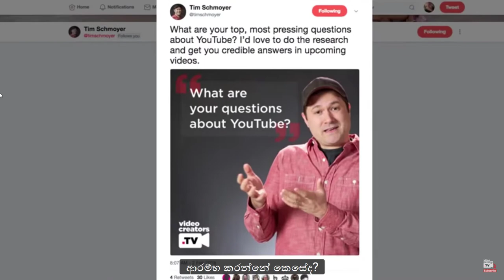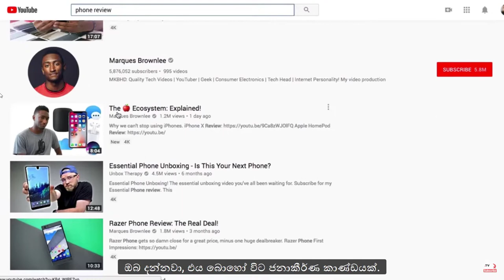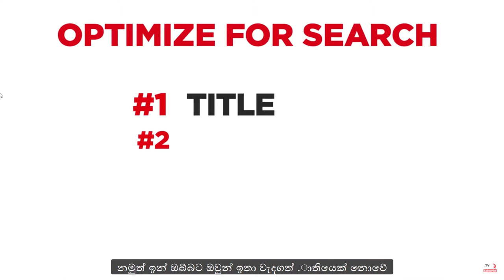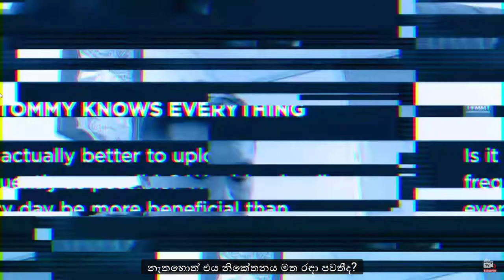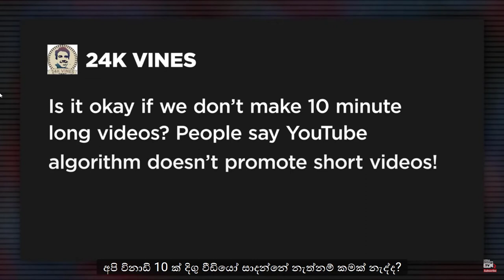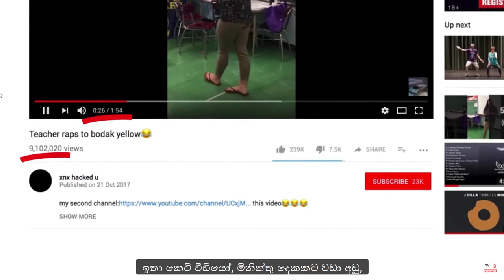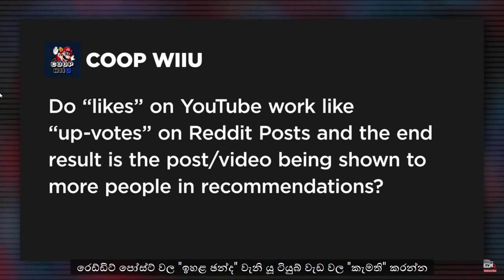How videos get discovered in YouTube Employee Shares Tips With Sinhala Subtitles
A YouTube Employee Shares Tips for Getting Discovered With Sinhala Subtitles
යූටියුබ් කොහොමද වීඩියෝ සොයා ගන්නේ යූටියුබ් හි සේවකයෙකු රහස් හෙලි කරයි.

If you want to learn how to grow your YouTube channel, get more views, more subscribers, and be discovered on YouTube overall, one of the best sources you can go to is YouTube themselves.

In this video, a YouTube employee researches the questions you submitted about ranking on YouTube, video SEO, discoverability, and other video optimization questions and gets official answers for you from YouTube.

We discuss questions like:
- How to rank your videos if you're not getting a lot of watch time.
- How to write titles, thumbnails, video descriptions, and tags.
- If "likes" on YouTube work like "up-votes" for your video.
- How does live streaming affect your channel's performance in the YouTube algorithm?
- The ideal length for a YouTube video: short or long?

- And more!

We are waiting for your comments and subscription to be motivated to do more videos like this and thank you very much for watching.

ඔබගේ අදහස් ලබා දීම් හා අපගේ චැනලය සබ්ස්ක්‍රයිබ් කිරීම තුලින් අප තවත් මෙවන් වීඩීයෝ පාඩම් නිර්මාණය කිරීම සඳහා දිරිමත් වන අතර ඔබගේ සහයෝගය අප ඉතා අගය කොට සලකන්නෙමු.

For low-cost web hosting, web designing and software development services visit our company

Source: Video Creators YouTube Channel